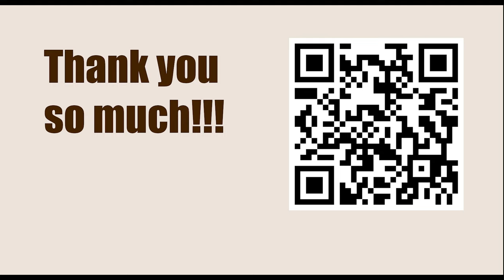NEW TRAPS in the Chess Opening || C21: Danish Gambit